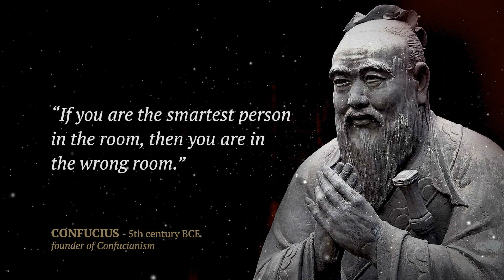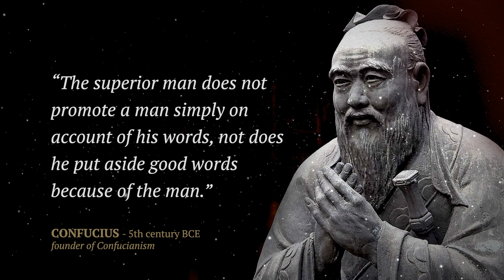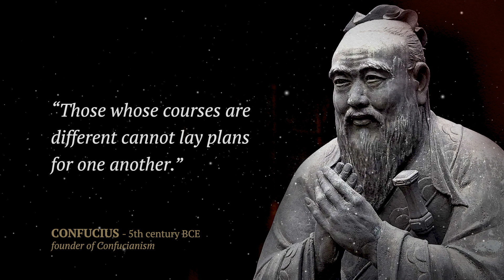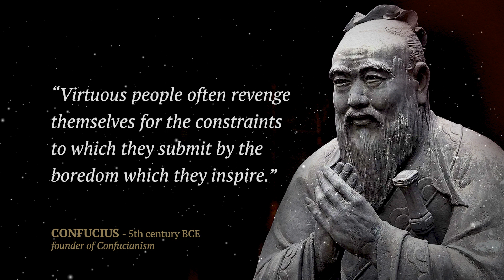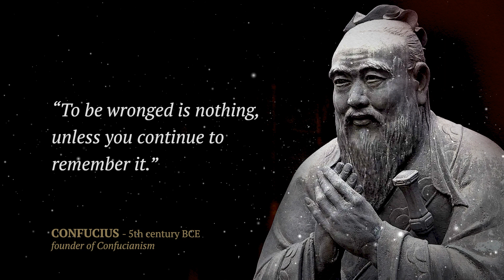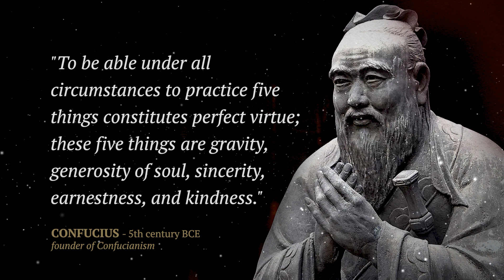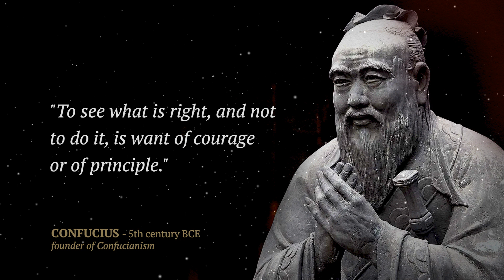Confucius's Wise Quotes and Sayings for a Deeper Life | Words of Wisdom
In this video of Inspirational confucius Words of Wisdom, we delve into the powerful and thought-provoking quotes and sayings of Confucius, the ancient Chinese philosopher known for his timeless wisdom. From the importance of self-cultivation and the pursuit of knowledge to the practice of virtues like benevolence and righteousness, Confucius's teachings offer a deeper perspective on life and living. Whether you're looking for inspiration, guidance, or simply a different perspective on the world, these Confucius quotes and sayings are sure to provide a deeper understanding of oneself and society. So, grab a notebook and pen, sit back, and let's delve into the wisdom of Confucius together.

I hope you will like the Confucius quotes. I would be immensely grateful!